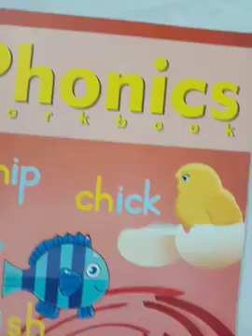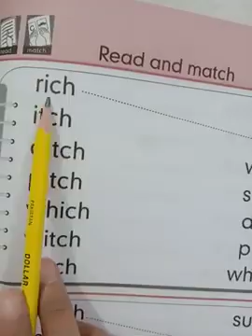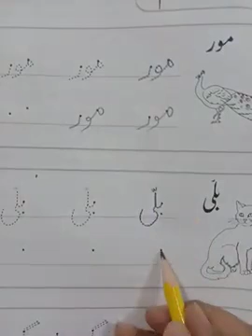28 April Class Senior L1